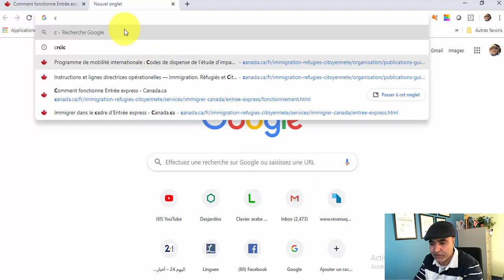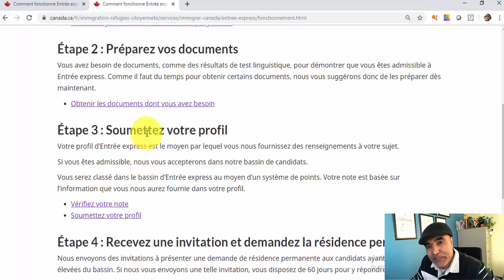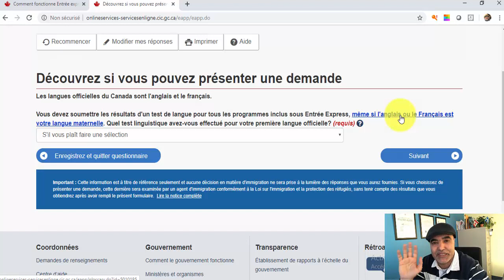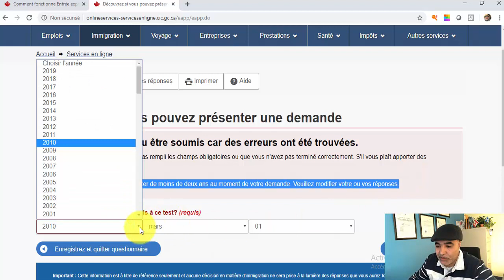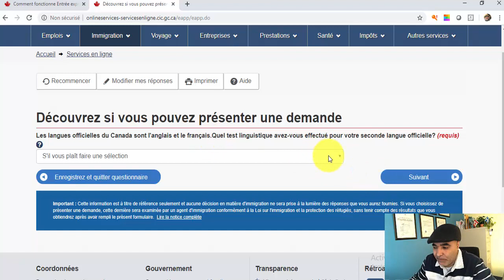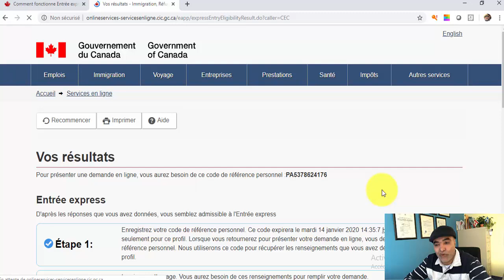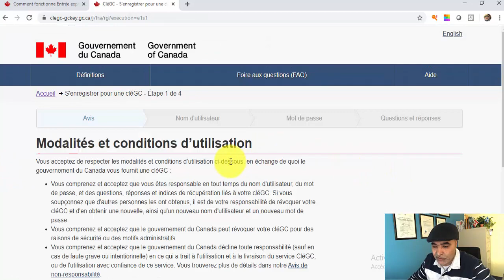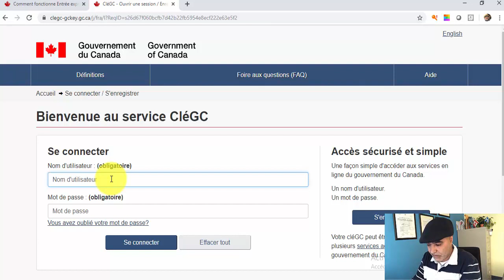كيف نعرف اننا مقبولون في نظام الدخول السريع وكيف نفتح حسابا في هذا النظام للهجرة إلى كندا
إذا أردتم طرح أسئلتكم شريطة أن تكون جد قصيرة، فاتركوها في مكان التعاليق وسأجيب عنها
باختصار في نفس المكان وبالمزيد من التفاصيل في الفيديوهات الخاصة بالإجابات عن الأسئلة
شكراً على تفهمكم وعلى وفائكم ودعمكم
 Pour contacter le consultant réglementé
Nom: Mr Allouche Mohammed
N° inscription au CRCIC: R506293
N° inscription au RQCI  :  11474
Adresse   : 867 Boulevard Décarie, bureau n°107, Montréal
                    H4L 3M2, Québec, Canada

مرحبا بك في قناتي على اليوتيوب.
اخبار كندا : الهجرة، الدراسة، سوق الشغل، عالم المال والمقاولات، الضرائب، الخدمات الاجتماعية، شؤون المهاجرين ، مستجدات إخبارية و توعوية متنوعة.
لكي تستفيد أكثر من هذه القناة، فلا تنس الإشتراك ليصلك كل جديد، و كذلك أترك تعليقك واسئلتك، وسأكون سعيدا للإجابة.

شارك القناة والفيديوهات مع اصدقائك على صفحتك بالفيسبوك أو تويتر ليستفيد الجميع.
إشترك في القناة الآن